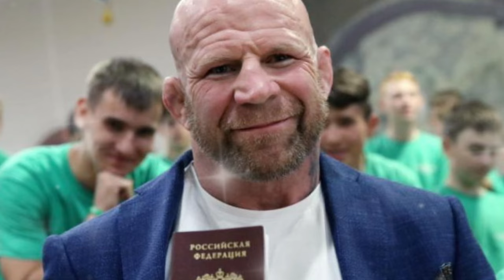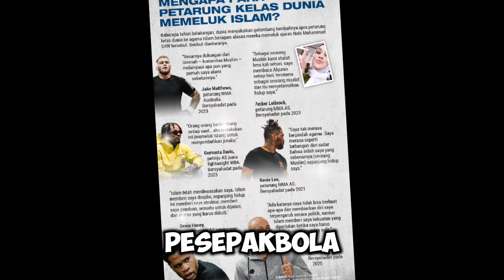Juara Dunia Tarung Bebas MMA Jeff Monson Mualaf di Rusia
### Deskripsi

Selamat datang di channel kami. Pada video kali ini, kami akan menyajikan kisah inspiratif dari Jeff Monson, seorang juara dunia tarung bebas MMA yang memutuskan untuk memeluk Islam di Rusia. Keputusan ini bukan hanya karena pencarian spiritualnya, tetapi juga karena ia menemukan kedamaian dan kebenaran dalam agama Islam.

Melalui video ini, kita akan mendengar kisah perjalanan Jeff Monson menuju Islam, bagaimana ia menemukan hidayah, dan bagaimana keputusannya ini membawa perubahan positif dalam hidupnya. Kisah ini menunjukkan bagaimana iman dan keteguhan hati dapat membawa perubahan besar dalam hidup seseorang.

Tonton video ini sampai habis untuk mendapatkan inspirasi dan hikmah dari perjalanan hidup Jeff Monson.

Semoga Allah SWT selalu memberikan rahmat dan hidayah-Nya kepada kita semua. Aamiin.

Kunjungi Juga:
sains experiment,
sains data,
sains anak,
sains astronomi,
animasi sains,
sains biologi,
sains biomedis,
belajar sains,
sains channel,
data sains,
debat sains dan agama,
diskusi sains,